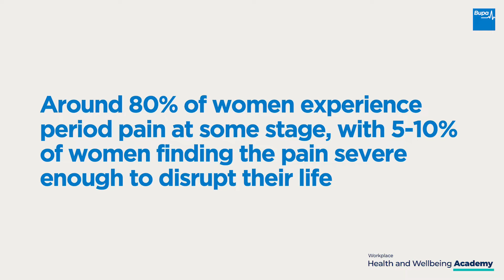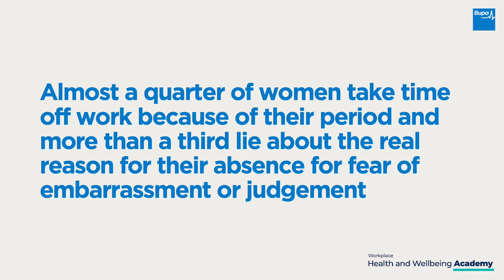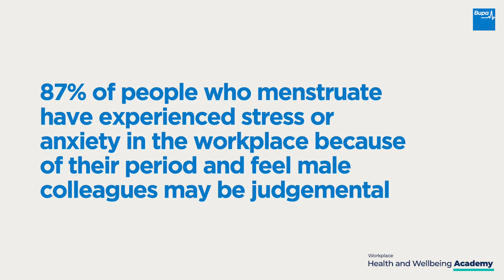Bupa Academy | Supporting line managers to talk about periods in the workplace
Period Health bitesize academy